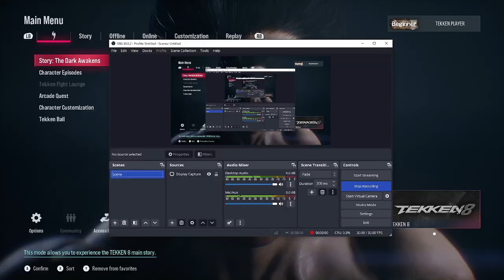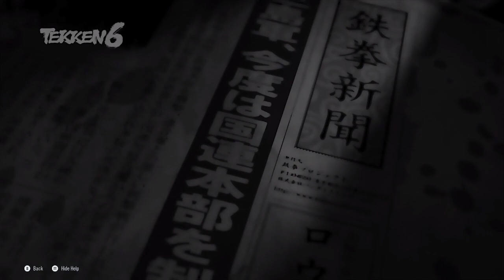TEKKEN 8 1# Amintirii